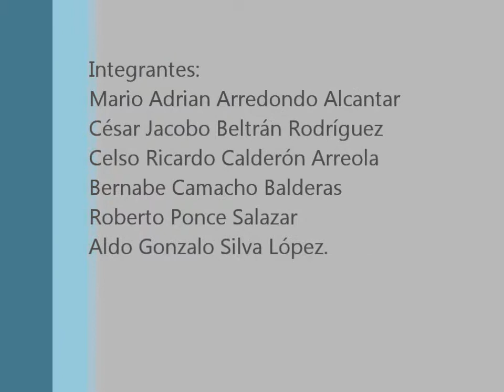QUIMICA CON HUEVOS, EXCELENTE EQUIPO